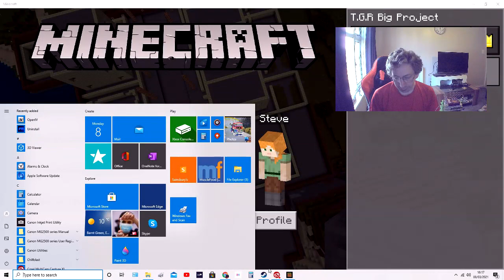Twisters Gaming Room Minecraft Big Project A Tour